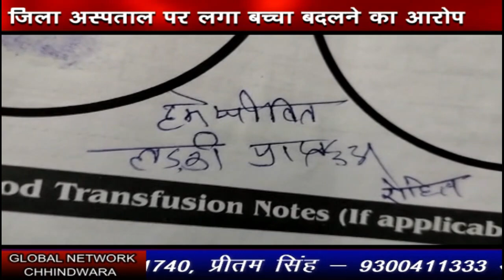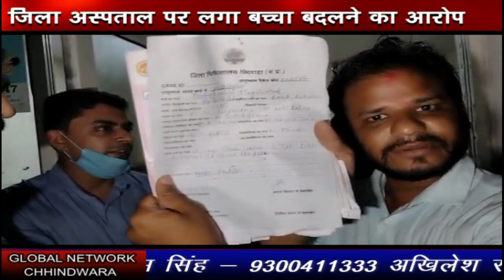Chhindwara_hulchal_29_06_2022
FACEBOOK PAGE: MAN WOMAN AND DOG